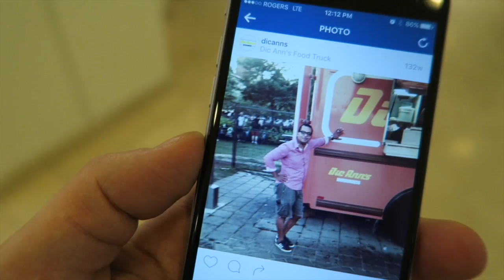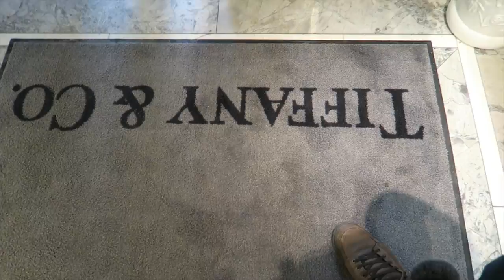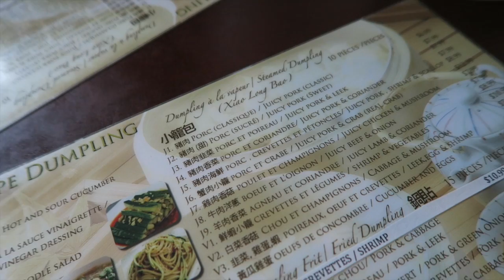Vlog 040 - The one where we go shopping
Follow us while we build up the family business. Along with some other shenanigans outside of work.

Fan mail (will open on camera):
1345 Cure-Labelle
Chomedey, Laval
Quebec H7V 2V9

Camera equipment: Canon G7X, Fujifilm xe-1, GoPro Hero 4 Black